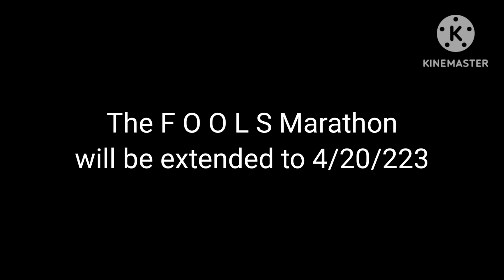H A P P Y E A S T E R